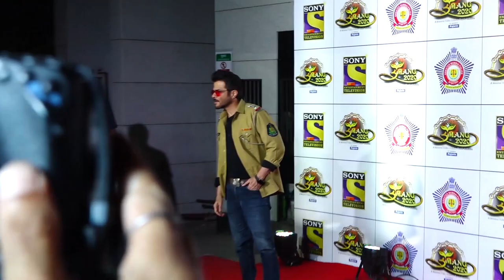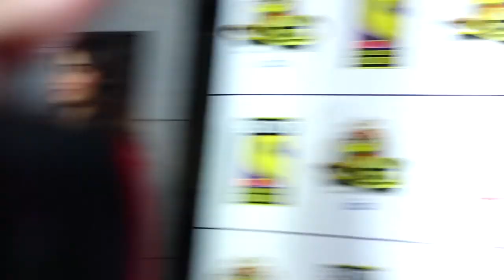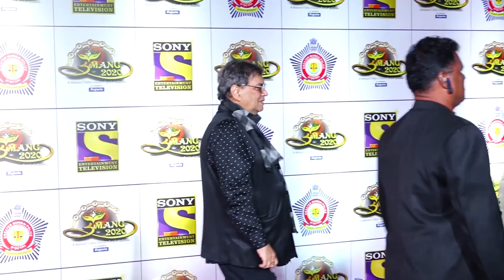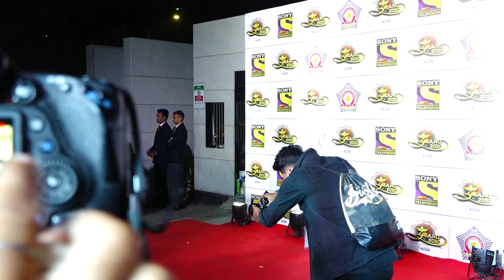Kartik Aaryan HUGS Janhvi Kapoor & Katrina Kaif At UMANG Police Awards 2020